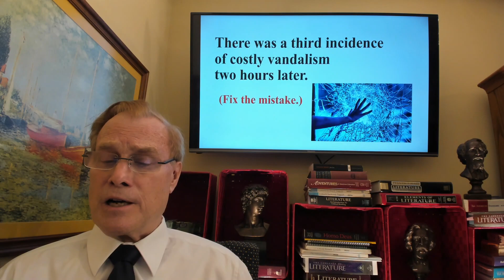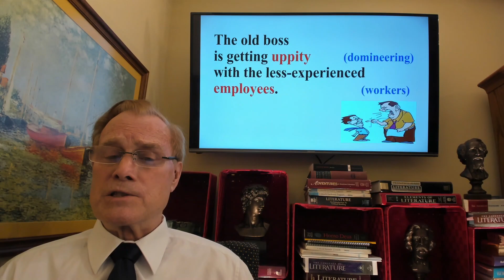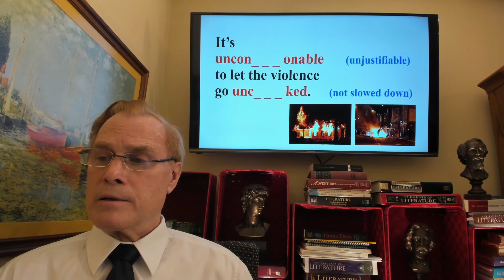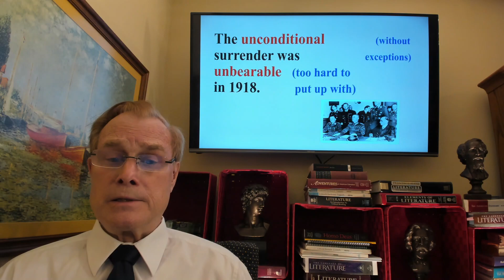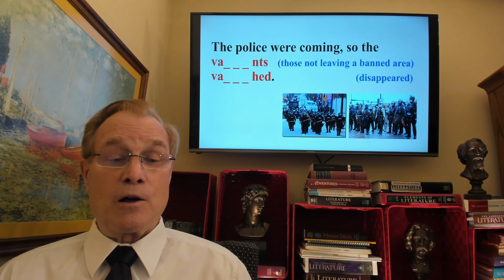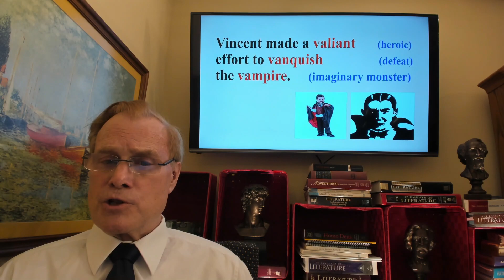for: pronunciation, vocabulary, correctness, American expressions, conversation